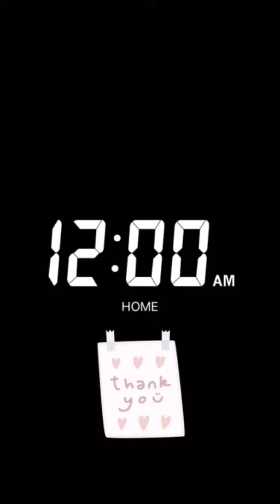A bit of a road trip (Snapchat)